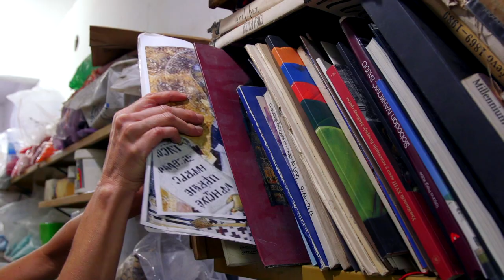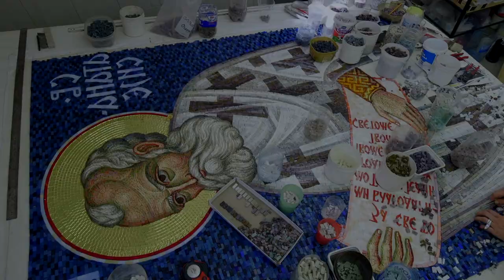Mozaik - Making Of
Slaganje delova mozaika u negativu za oltar crkve Svetog Marka u Beogradu.
2020.